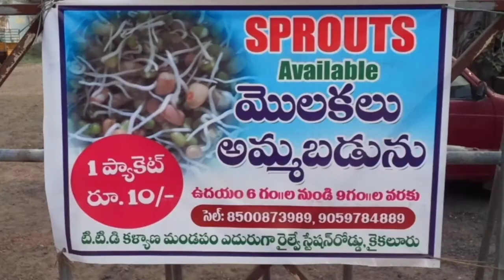Sprouts available railway station road kaikaluru each packet 10/-rupees only cell.8500873989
Sprouts available opp

Sprouts available in kaikaluru molakalu in kaikaluru